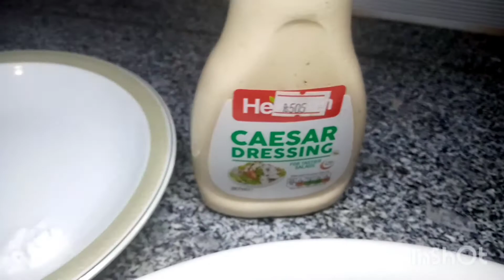Mixed Vegetable Salad with Recipe Card-Healthy and Delicious Salad in Just 3 Minutes-with Sadia Imam